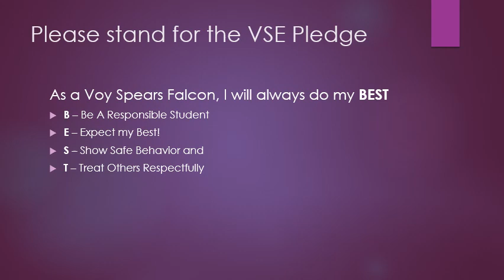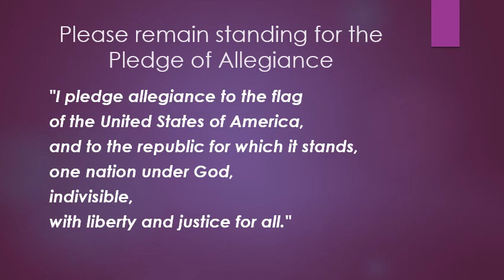Morning Announcements for Monday, April 20th!